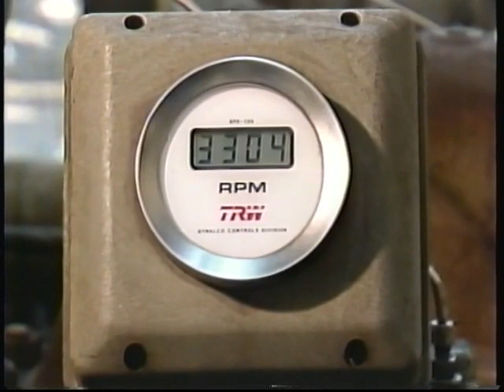Steam Turbine | Steam Turbine Speed Control System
Details about Steam Turbine Speed Control System